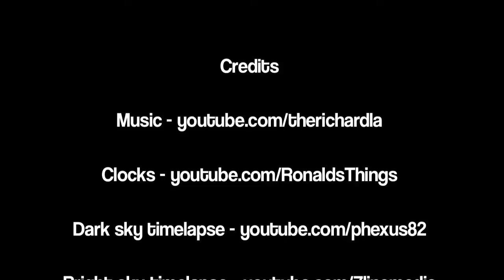We are so small in this world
Credits